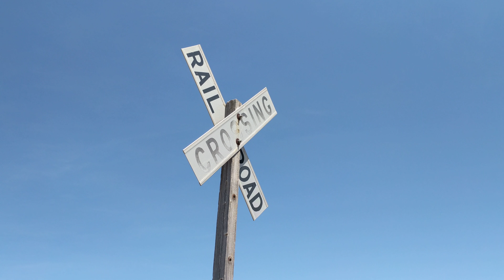4K Train carrying wind turbine Towers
UHD, Yoder Kansas